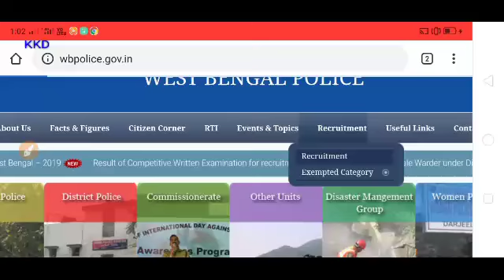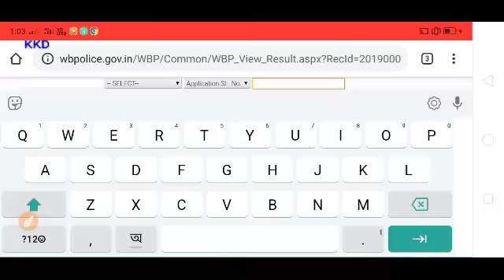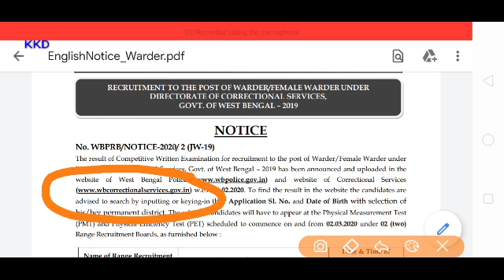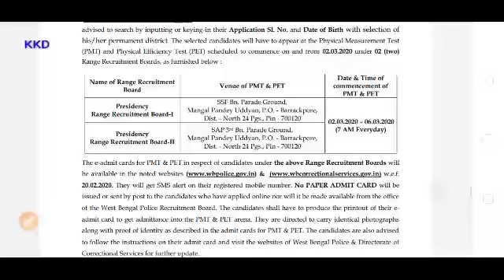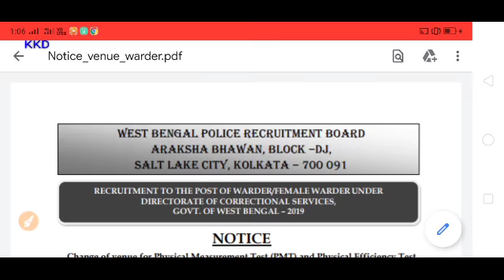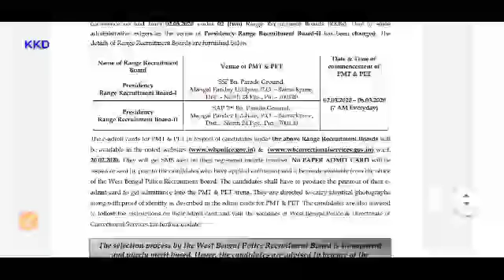West bengal warder and female warder police venue changed